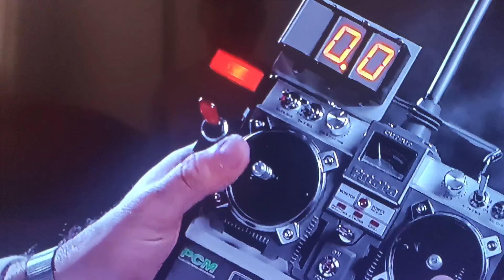MELHORES MOMENTOS MATHEUS DAVÓ | ESPERANÇA DE GOL DO BAHIA CONTRA O GUARANI | Imagens do GE Bahia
Matheus Davó vai encontrar pela segunda vez o seu time formador jogando pelo Bahia.

Artilheiro do Bahia na competição com 9 gols é a principal esperança de gol do tricolor nesse jogo chave que pode confirmar o acesso do Bahia para a série A.